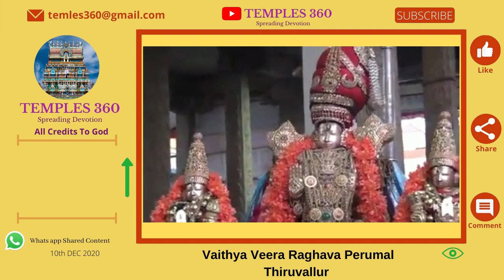Vaithya Veera Ragava perumal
A what's app shared video
All Credits to God